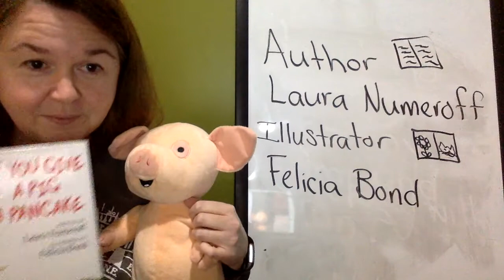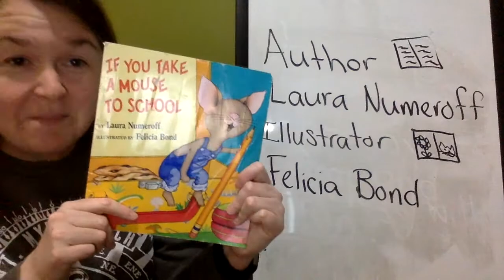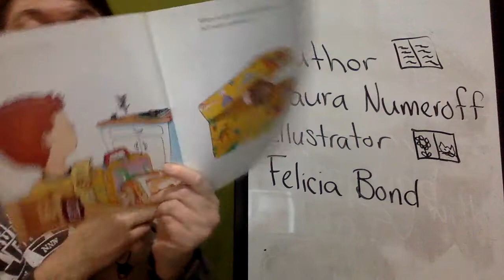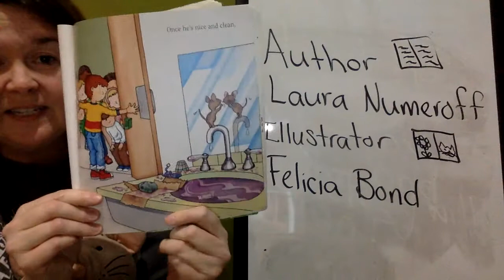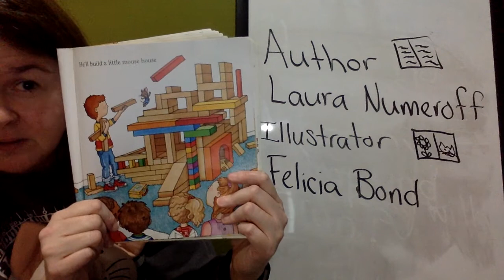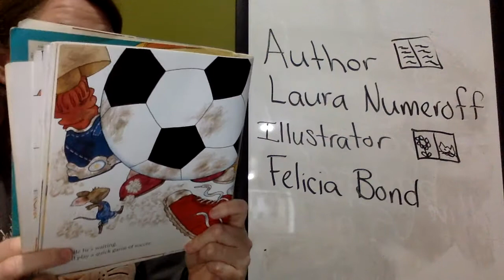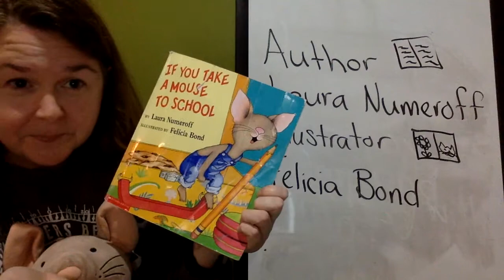If You Take A Mouse to School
Read aloud of the book If You Take  A Mouse to School